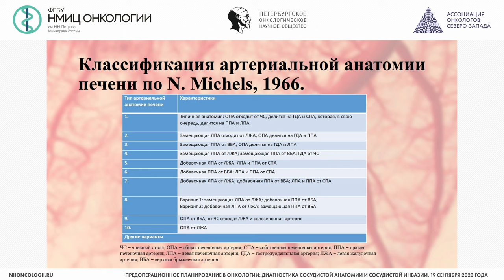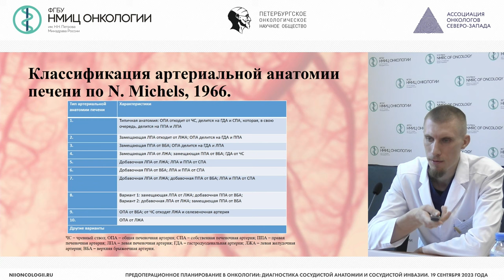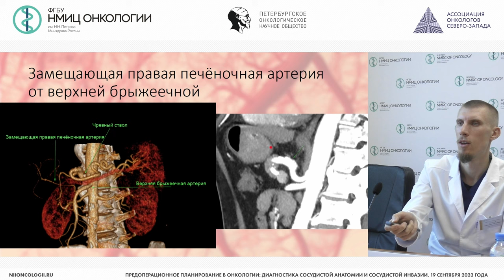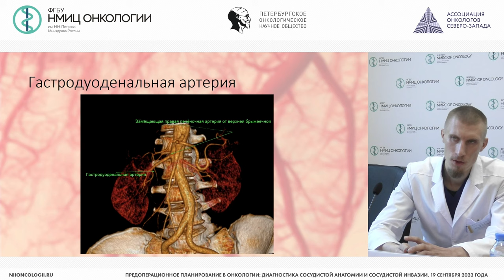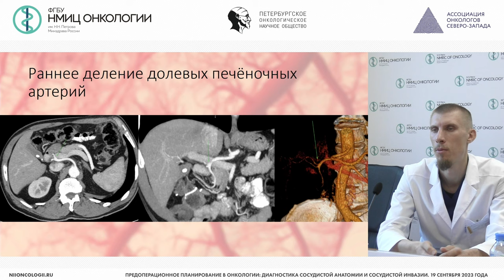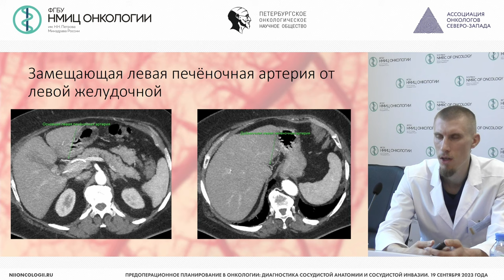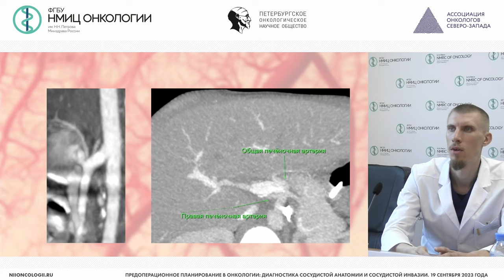Особенности сосудистой КТ-анатомии при планировании операций у больных раком желудка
Васильев Александр Викторович – врач-рентгенолог отделения лучевой диагностики, врач ультразвуковой диагностики отделения лучевой диагностики НМИЦ онкологии им. Н.Н. Петрова, г. Санкт-Петербург

Конференция «Предоперационное планирование в онкологии: диагностика сосудистой анатомии и сосудистой инвазии»